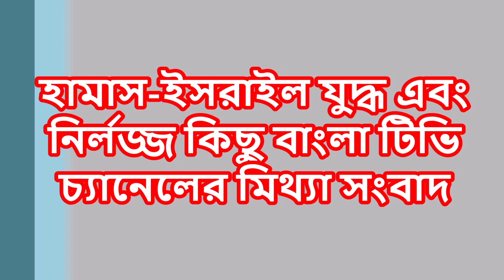হামাস-ইসরাইল যুদ্ধ নিয়ে কিছু নির্লজ্জ বাংলা টিভি চ্যানেলের মিথ্যা সংবাদ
@Affable Guide
বাংলা ভিডিও। হামাস ও ইসরাইলের মাঝে চলমান যুদ্ধ নিয়ে মিথ্যা প্রচারণা করছে অনেক টিভি চ্যানেল। ইরান এবং ইসরাইল ... এ দেশ দুটির মাঝে সরাসরি যুদ্ধ হওয়ার সম্ভাবনা কতটুকু? হামাস-ইসরাইল আর ইরান-ইসরাইল কি এক? অবশ্যই না।